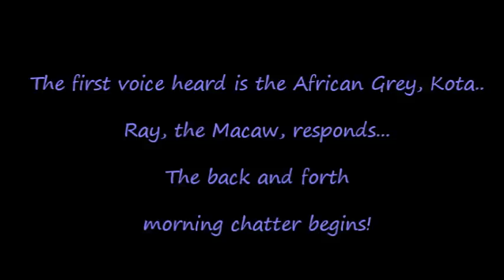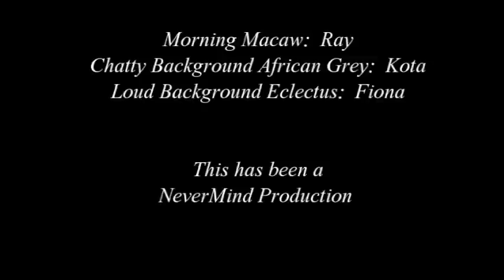parrotmorning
The birds greet each other in the morning and chatter begins.  The first voice is the African Grey calling to Jerry, our Amazon, who is in the other room.  He greets Ray, the Macaw, who responds and they even get the the Eclectus, Fiona, to throw in a word or two.  They talk like this all day long!